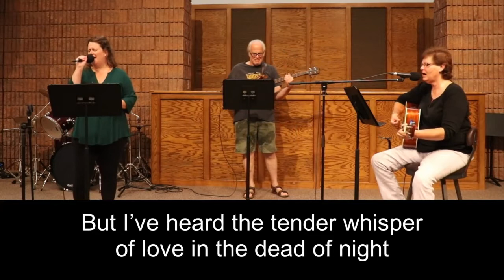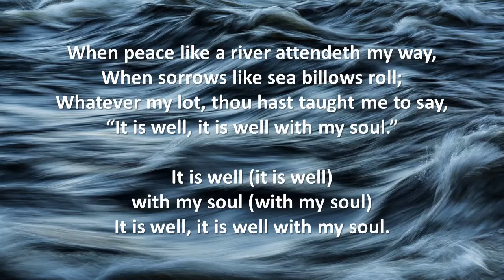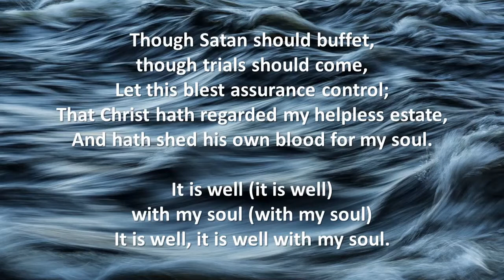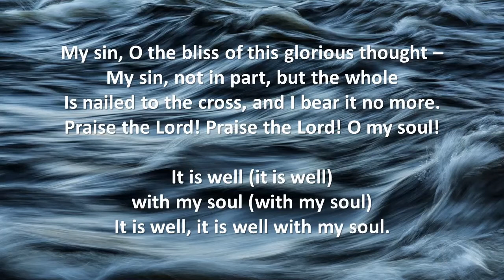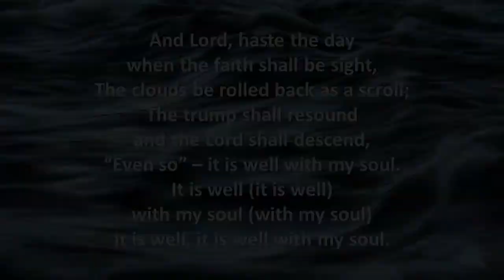An Age of Anxiety | Mar 13, 2022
Online Order of Service
Westview Baptist Church
Sunday, March 13, 2022 Lent 2

Welcome & Announcements - Tina
Call to Worship - Sue - Psalm 63:1-4 (NRSV)
Praise: Good Good Father
Children’s Moment: Pastor Tina
Praise:  No Longer Slaves
Scripture: Psalm 27 - Barbara McKenzie
Message: An Age of Anxiety - Das Sydney
Congregational Prayer: Kathy Root Parr
Praise: It is Well With My Soul
Blessing: Sue - 2 Thessalonians 3:16 (NIV)